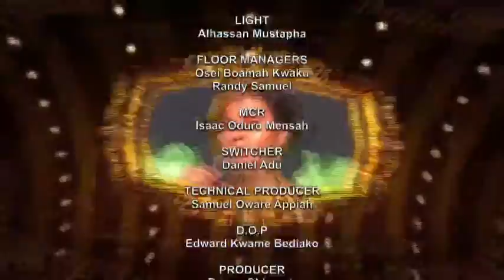UNITED SHOWBIZ WITH JACKIE APPIAH, ROSELINE NGISSAH, KALSOUME SINARE, SAMIRA YAKUBU, OSCAR PROVEN…